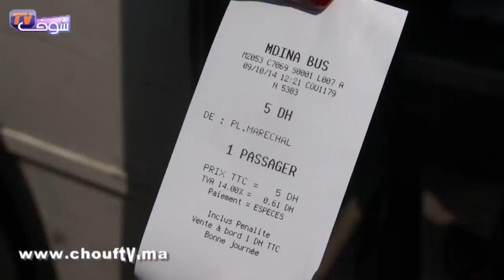موجز أهم الأخبار (2)